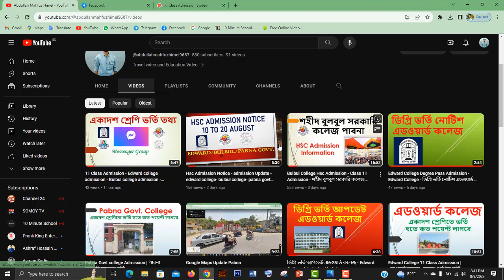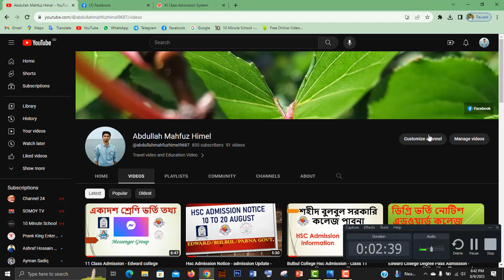Edward college Admission Notice - Pabna Edward college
Edward college Admission Notice